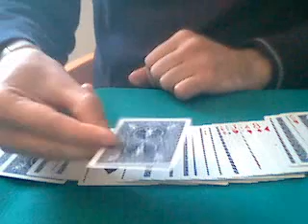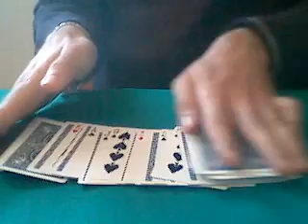Guancia a Guancia - Cheek to Cheek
Mischiate le carte un po' faccia in alto e un po' faccia in basso. Fate scegliere ai vostri amici una delle carte a faccia in basso, quindi reinseritela a faccia in alto in un punto qualsiasi e rimescolate il mazzo. Fate un gesto magico molto convulso e violento e... sorpresa! Quando le carte vengono sventagliate, la carta scelta sarà nuovamente a faccia in basso, unica e sola in quanto tutte le altre carte del mazzo saranno a faccia in alto!